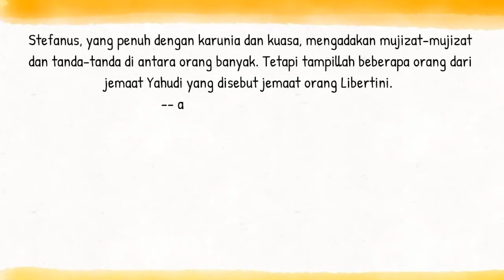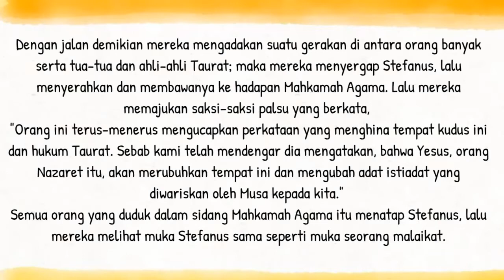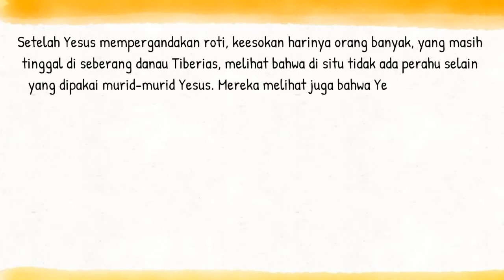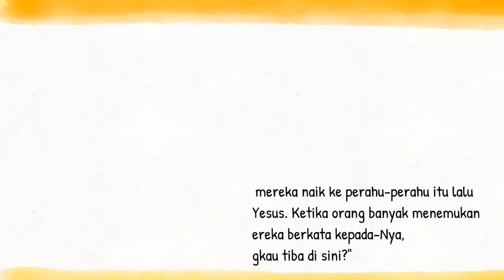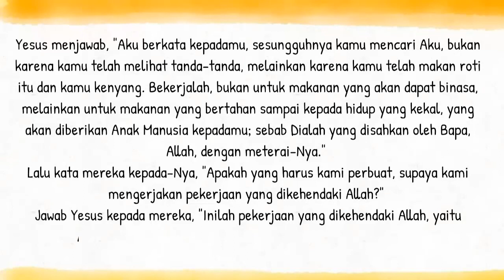Bacaan Liturgi 19 April 2021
Senin Paskah III
Bait Pengantar Injil: Mat 4:4ab